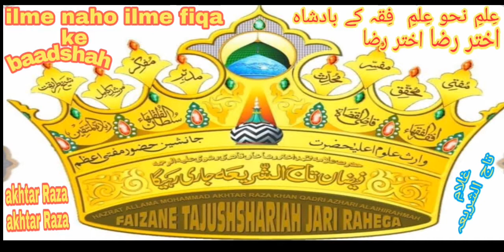ilme naho ilme fiqa ke baadshah akhtar Raza akhtar Raza . new manqibate tajushshariya 29-06-2019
Sanakhwan Hafiz Muhammad Alauddin Qadri Razvi narayanpet
مزید کلام سن نے کیلئے چینل کو سبسکرائب کریں